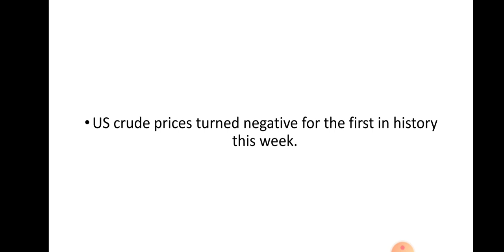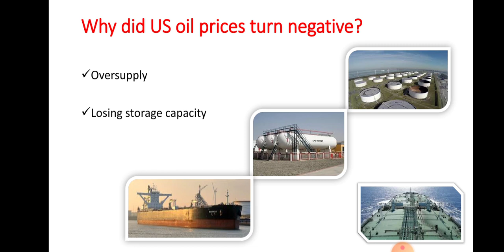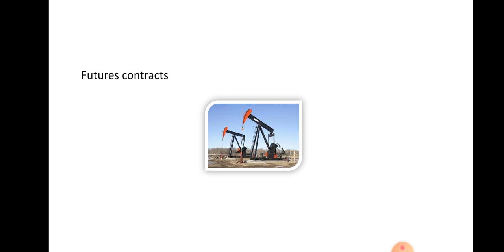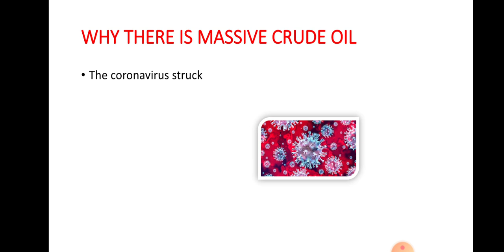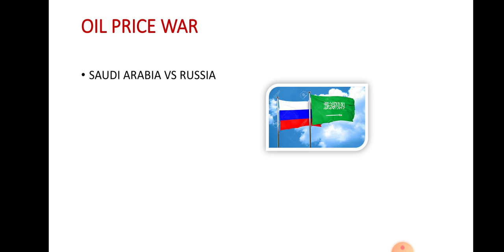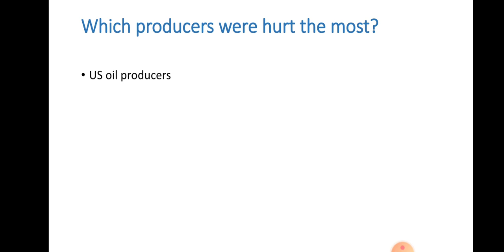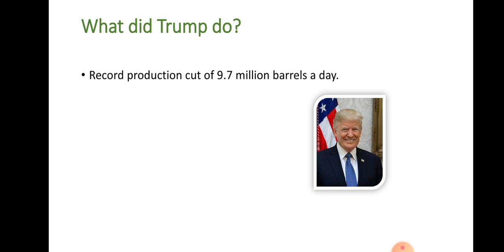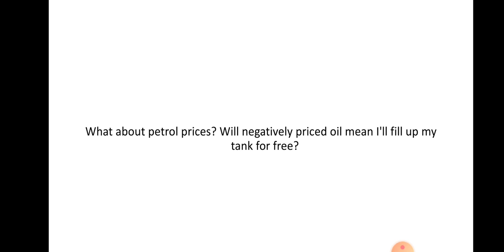Why did US oil prices hit negative | Shale oil | US oil crisis | CSS PMS PCS UPSC IAS in Urdu